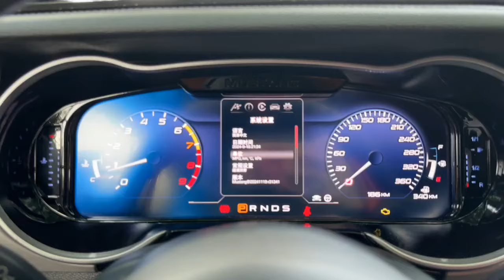12.3" LCD Cluster Instrument Digital Dash Panel Dashboard Speedometer Upgrade Ford Mustang 2015-2021